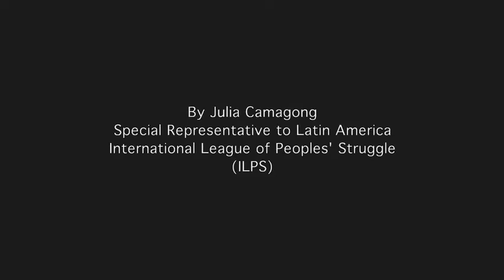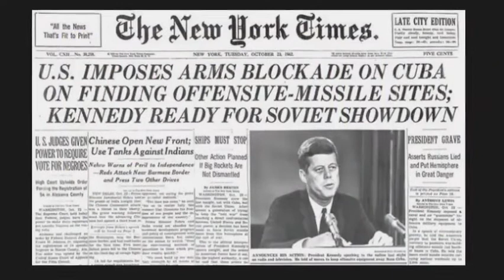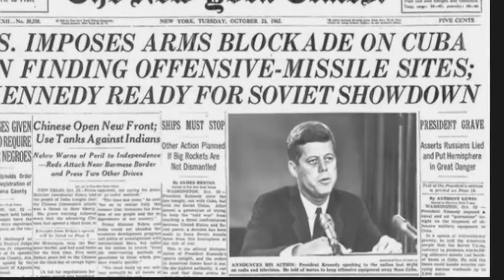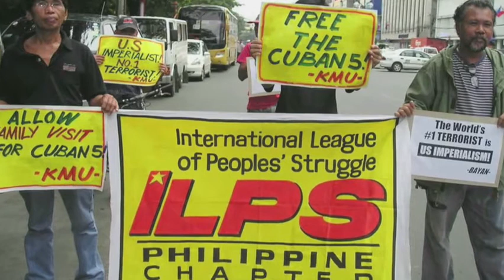INTERVIEW WITH PROF. JOSE MARIA SISON ON CUBA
INTERVIEW WITH PROF. JOSE MARIA SISON ON CUBA AND THE PHILIPPINES AND THEIR PEOPLES
By Julia Camagong
Special Representative to Latin America
International League of Peoples' Struggle